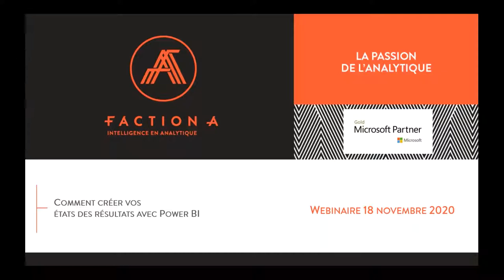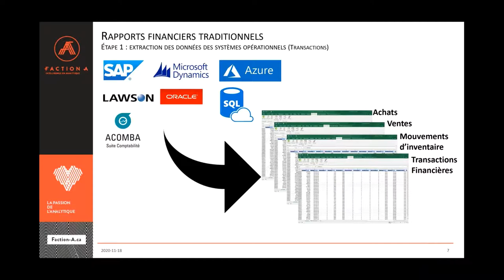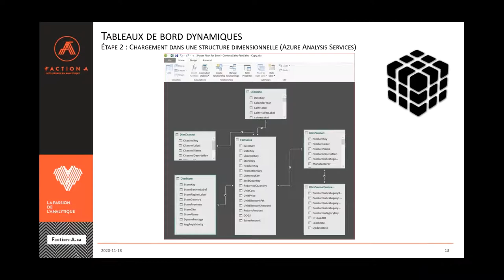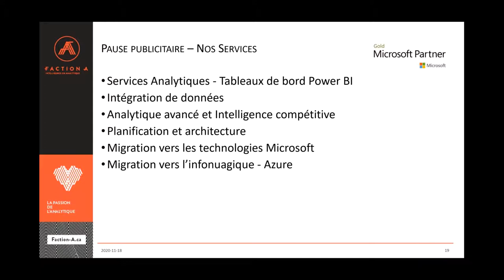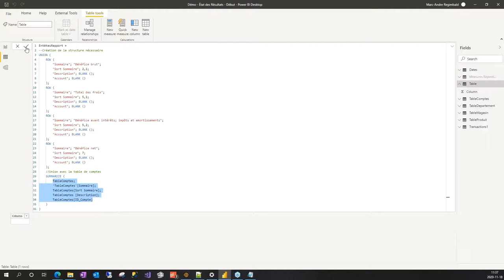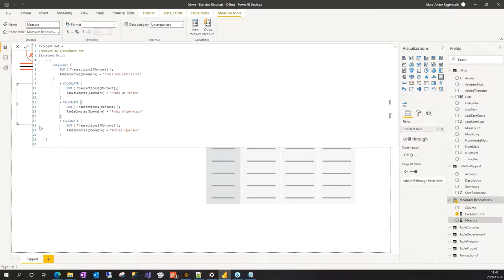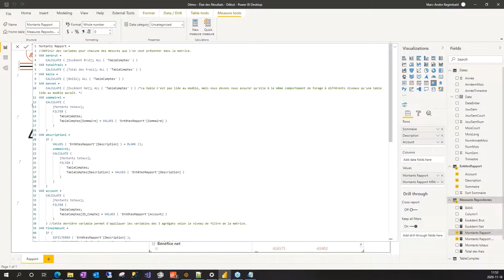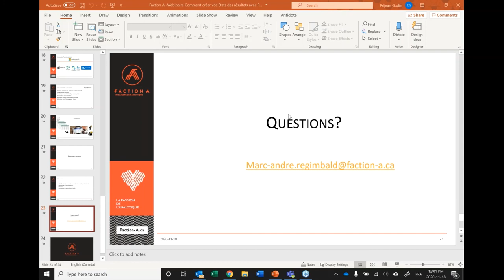Comment créer un état des résultats avec Power BI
Ce que vous apprendrez dans cette vidéo :

Comment obtenir vos États des résultats en temps réel de manière sécurisée
Comment créer vos États des résultats rapidement et efficacement avec Power BI
Plusieurs astuces de Power BI avec une démo de création de tableau de bord des États des résultats

À l'agenda:

00:00 - Introduction
8:54 - Vos États des résultats actuels : chiffriers Excel (Pivot tables), tableaux croisés dynamiques
19:15 - Publier ses États des résultats automatiquement et en toute sécurité
27:52 - Démo de création des États des résultats avec l’outil Microsoft Power BI​​
58:04 - Conclusion
59:03 - Questions

À qui s’adresse ce webinaire :

Il s’adresse aux Vice-président finances, CPA, contrôleurs.

À propos de Faction A :

Nous sommes une escouade d’élite spécialisée en services professionnels en analytique. Hautement qualifiés, ingénieux et rigoureux, nous sommes des aficionados d’analytique pouvant intervenir à tous les niveaux de mise en place de solutions analytiques, que ce soit de la planification à la création de tableaux de bord en passant par l’intégration de données. Faites-nous confiance

Clause de non-responsabilité:
Les vidéos de notre chaîne Youtube sont uniquement à titre d'information.